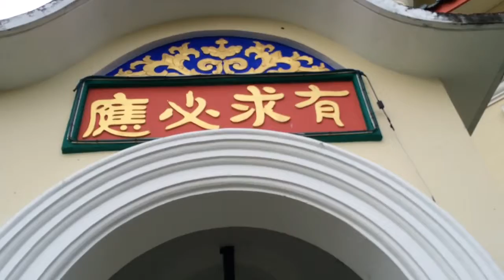Nov 22, 2014